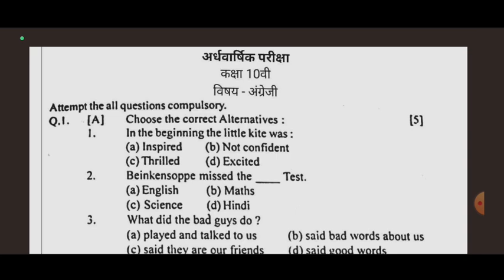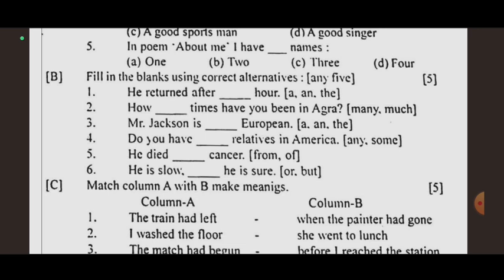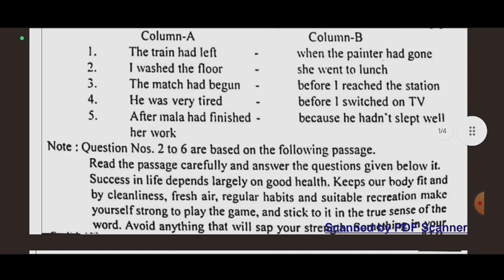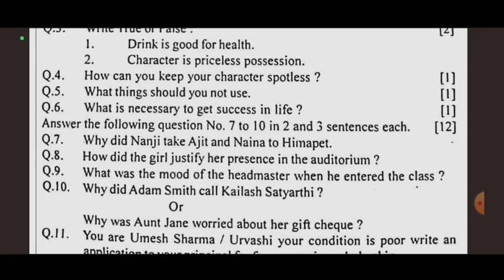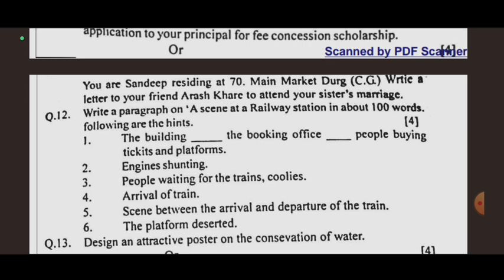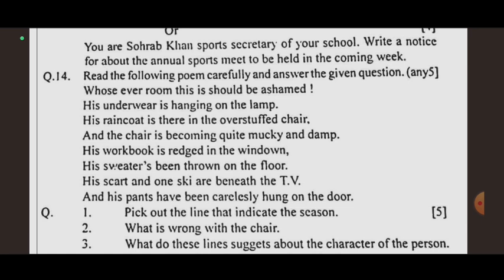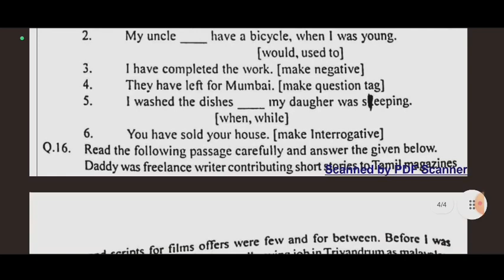अर्धवार्षिक परीक्षा 2023-24 कक्षा 10वी विषय अंग्रेजी|| half yearly exam 2024 10th class English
अर्धवार्षिक परीक्षा 2023 कक्षा 10वी विषय गणित,
अर्धवार्षिक परीक्षा 2023 कक्षा 10वी विषय गणित || हाफ yearly exam 2023 10th class mathematics ||